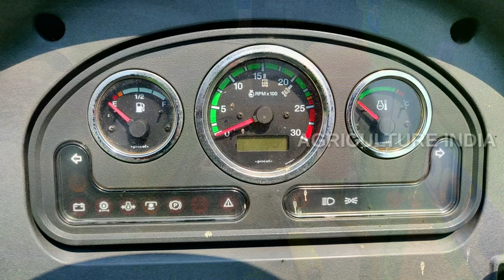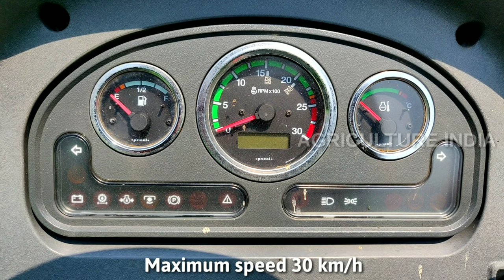Deutz Fahr Agrolux 70e series 4x4 Tractor over-view, Full specifications and price details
👉 Tractor price: 7,50,000/-(Delhi)👈

Price of the tractor varied from all over India.
Specifications:
✓ENGINE
       1000.3 WT TIER I
       Cylinders/Displacement 3/3000 no./cm3
        Aspiration Turbo
        Max. homologated power (2000/25/CE) 67/49,3 HP/kW
        Max. homologated power (ECE R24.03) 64/47 HP/kW
        Nominal engine speed 2350 rpm
        Max. torque/engine speed 261/1400 Nm/rpm
        Cooling liquid-oil
        Engine control mechanical
        Air cleaner oil bath or dry withdouble element and cyclone prefilter
        Silencer underhood with vertical exhaust on the left side
        Rear tyres 16.9R28
        Max. length without link arms 3315 mm
        Min. – max. width 1985/2285
        Max. height at engine hood 1506 mm
        Max. height at steering wheel 1544 mm
        Front track max 1750 mm
        Rear track min.- max 1840 mm
        Minimum steering radius without braking 3700 mm
        Weight with safety frame 2420 kg
✓TRANSMISSION
        Gearbox clutch mechanically operated
mechanical gearbox, 4 synchronised gears,
         3 gear range 12 FWD + 3 REV, mechanical collar shift gearbox 8 FWD + 2 REV
        Shuttle reverse shuttle mechanical
        Rear differential lock mechanically operated
        Lubrication forced
✓BRAKES AND STEERING
        Braking system discs in oil bath on rear axles (2WD), on front and rear axles, (4WD) hydrostatically operated
         Parking brake Independent
         Steering hydrostatic/mechanical
         Steering angle 55° 2WD/4WD
✓ FRONT AXLE
         Drive engagement  mechanically operated
         Front differential lock mechanically operated
✓ REAR P.T.O.
         Clutch  dry type
         Speed 540-540 ECO rpm
         Operation mechanical, independent
 ✓HYDRAULIC LIFT
         Rear power lift mechanical
         Maximum lifting capacity 3000 (full travel at hicth balls)  kg
         Pump delivery 33 or 45 (Agrolux 4.80)  l/min.
         Auxiliary hydraulic control valves 2/4 or 2/4/6 (Agrolux 4.80)  ways
         3 point linkage (link arms and top link) fixed hitching balls
         RH link arm and stabilisers mechanical
 ✓DRIVING POSITION
         Operator’s area  straddle mounted
         Gears levers  latera
         Protection foldable rops
         Instruments analog
         Driver’s seat mechanical adjustment